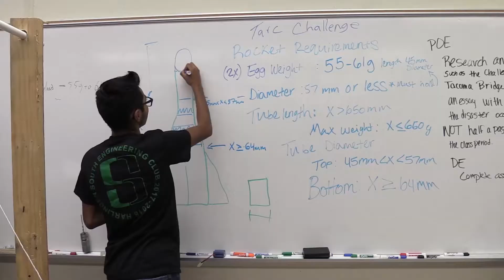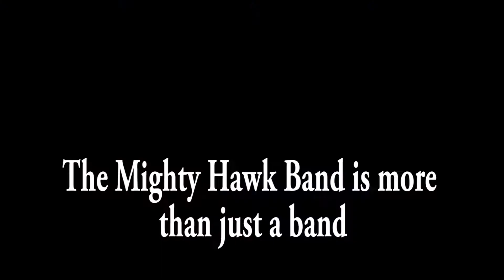South Hawk News Episode 3 of 17-18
Episode 3 of South Hawk News. Stories include Matt Dopson, Engineering Club, South Hawk Band's Marching Season, Graphic Arts Club, and the Tennis Team.